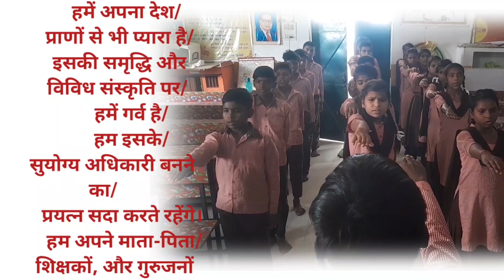HINDI PLEDGE | Easy to learn with Subtitle |With Repetition Indian pledge in Hindi | National pledge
भारत हमारा देश है।

हम सब भारतवासी भाई बहन हैं।

हमें अपना देश प्राणों से भी  प्यारा है।

इसकी समृद्धि  और विविध संस्कृति पर हमें गर्व है।

हम इसके सुयोग्य अधिकारी बनने का प्रयत्न सदा करते रहेंगे।

हम अपने माता-पिता शिक्षकों, और गुरुजनों का आदर करेंगे और सबके साथ शिष्टता का व्यवहार करेंगे।

हम अपने देश और देशवासियों  के प्रति वफादार रहने की प्रतिज्ञा करते हैं।

उनके कल्याण और समृद्धि में ही हमारा सुख निहित है।

जबरदस्त छात्र प्रतिज्ञा हिन्दी में | Hindi pledge for kids | Pledge in Hindi | Aaditya Raina Show

pledge in Hindi for kids
Indian Pledge
National Pledge
English Pledge
hindi pledge for kids

Hindi pledge,national pledge hindi,indian national pledge,with subtitle,with repetition,